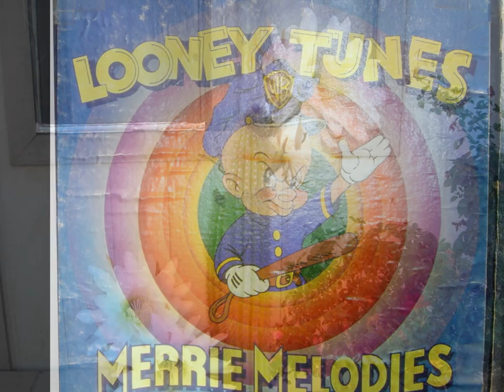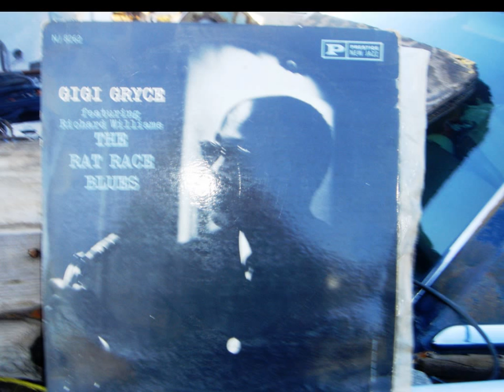WEARY BLUES - Johnny Dodds' Black Bottom Stompers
The pictures are my attempt at humor.  Of course if one has to explain why something is funny I suppose it isn't.

One point of view about early and later jazz: Dodds' music was used a lot in 30s cartoons, and connoted a happy, carefree outlook on everyday living and sometimes the oddly extraordinary of the times too. As in Betty Boop tunes for example.

Now contrast this with later cartoons, circa WWII where Elmer Fud, as you see in the video, is a frowning cop.  Yet ol' Dodds and his "Bottomers" just keep on a happy, juxtaposing more and more with the seriousness of later jazz, as if to say "What's all the useless self-indulgent sadness about?  Just get drunk and have a parade on down Bourbon Street.  If you're down, brothers, blow some jazz and catch the happy feet with us!"
Personel:  Louis Armstrong, cornet;
Johnny Dodds, clarinet;
Stomp Evans, saxophone;
Earl Hines, piano;
Johnny St. Cyr, banjo;
Baby Dodds, drums;
unknown, trombone
Recorded April, 1927
Brunswick 33 1/3 RPM LONG PLAY
JOHNNY DODDS
The King of New Orleans Clarinets Volume 1
BL 58016
Microgroove
UNBREAKABLE